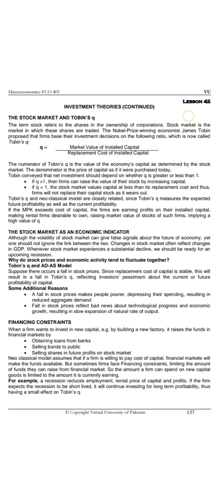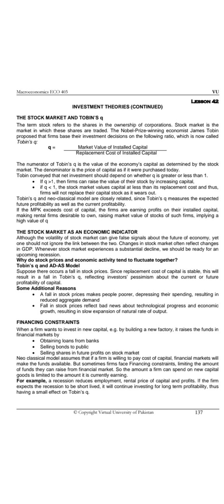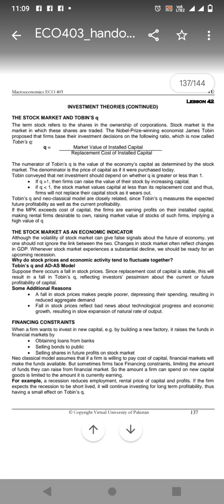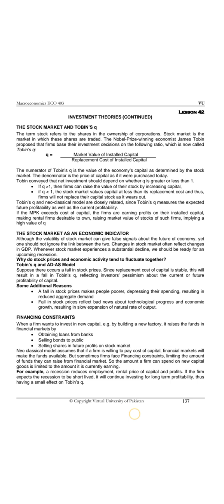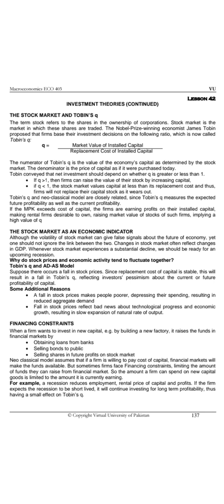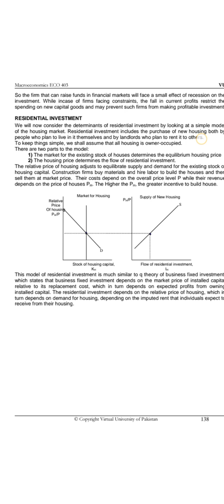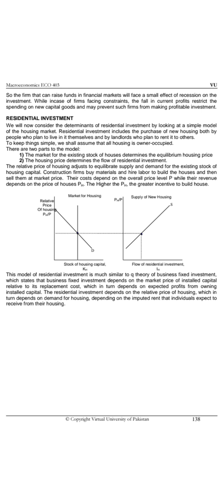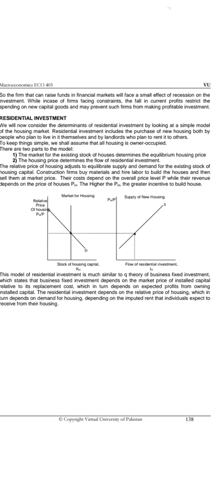ECO403 ka lecture No.42 by Nagina Sabir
ECO403 ka lecture No 42 by Nagina Sabir| short lecture of eco403| macro economics| economic growth